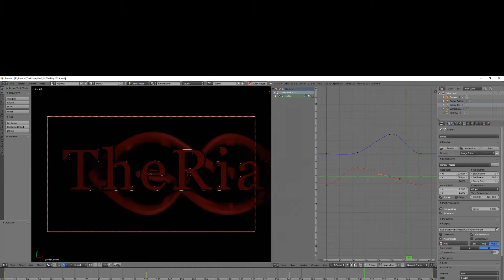blender 2.8 EEVEE Channel Title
Working on a title using Blender 2.8 right now with the EEVEE viewport. I will probably brighten it up some. This is just to show off how easy it is to work with Eevee, and exporting, plus what I might do with the title.